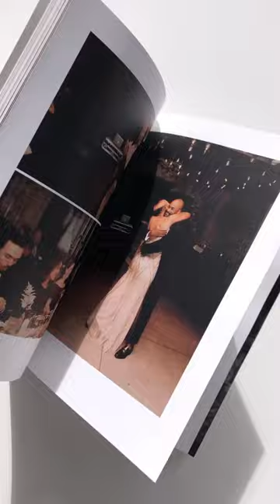Bring your wedding photos to life in a custom contemporary magazine. | MILK Books